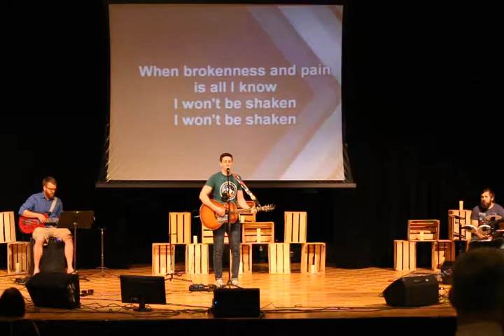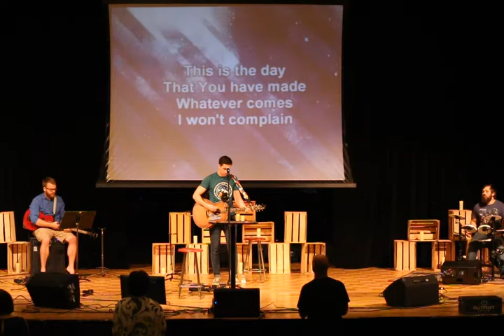4th sermon in the series - Holy Cow! Living for God in an Ungodly Culture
4th sermon in the series - Holy Cow! Living for God in an Ungodly Culture

Welcome to the Outpost. For more information about our Church please To watch past sermons visit our YouTube channel by searching Outpost 129.

Music Licensing - Christian Copyright License #2592778